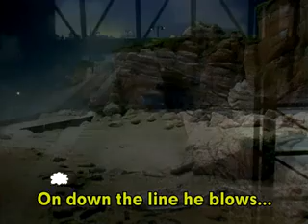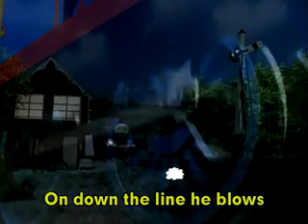im sorry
:P